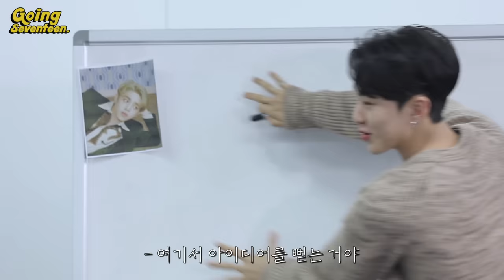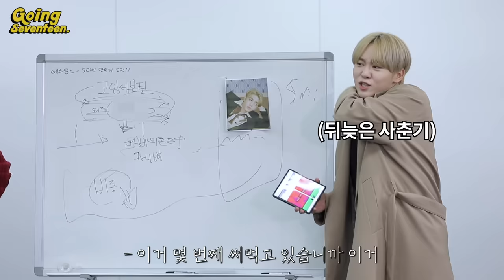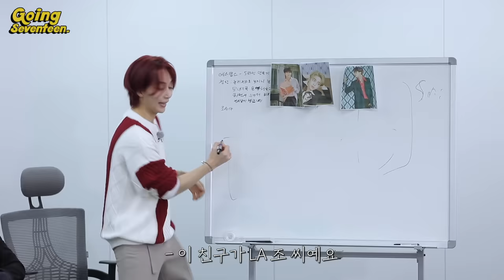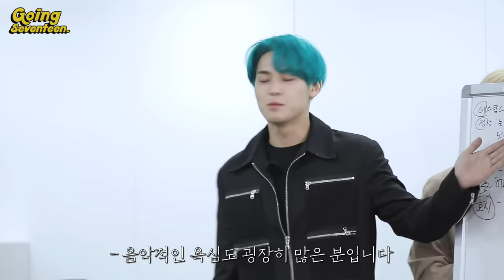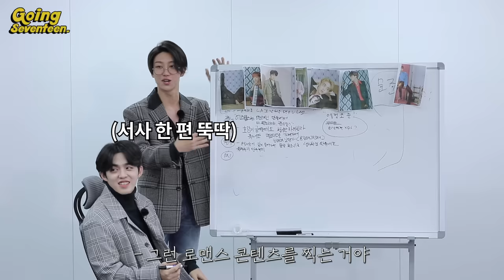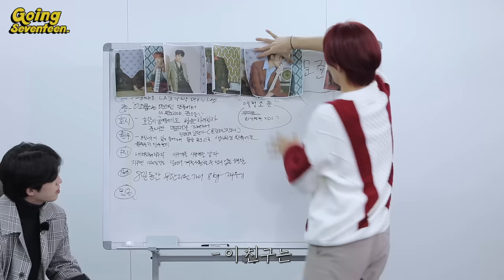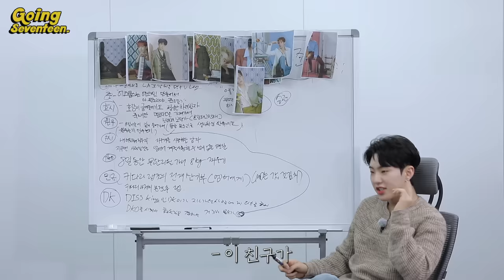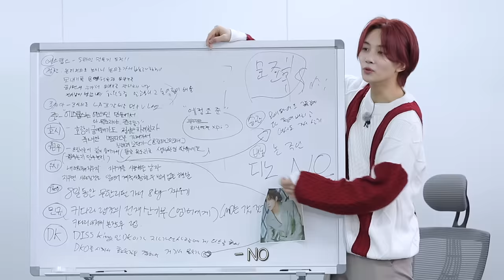[GOING SEVENTEEN] EP.2 드립 : 고잉 컴퍼니 #2 (Ad-lib : GOING COMPANY #2)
아이돌 그룹 '세븐틴'의 콘텐츠를 제작하게 된 고잉 컴퍼니!
탄탄한 개연성(?)과 콜라보레이션이 돋보이는 아이디어 대방출🤣

한 치 앞도 내다보지 않는 세봉이들의
뱉고 보는 콘텐츠 회의 시간📝

Going Co. was signed on to produce content for idol group SEVENTEEN!
Let the floodgates open on watertight (?) stories and amazing collaborations 🤣

There’s no rhyme or reason to their ideas.
Everything’s on the table for their content creative meeting 📝